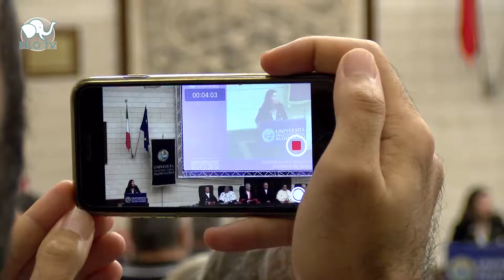Inaugurazione Anno Accademico 2019/2020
Inaugurazione dell'Anno Accademico 2019/2020 dell'Università degli Studi di Bari presso l'Aula Magna Giuseppe De Benedictis del Policlinico, alla presenza del Ministro degli Affari Regionali Francesco Boccia e le autorità del mondo accademico.